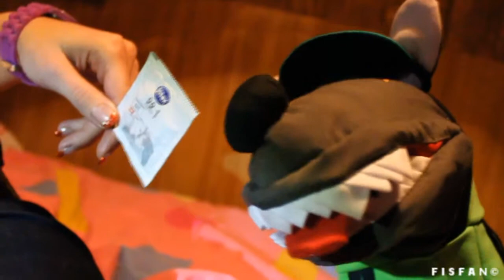PASÁK A SEDLÁK 2.díl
pokračování